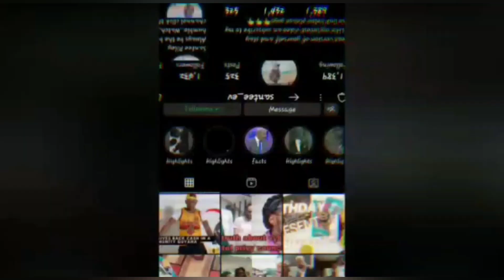Making Jamaican Blue Draws|Dukunu Recipe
Hi, everyone.Welcome and welcome back to my channel.In this video I will be telling you guys how to make Jamaican Blue draws or dukunu What to do and what not to do? An right methods